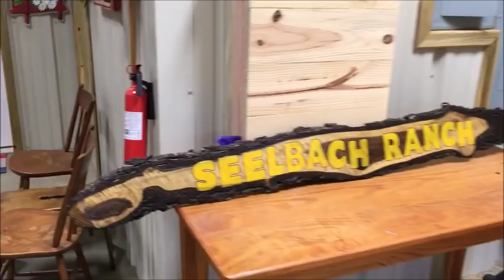Big Pine Show Down on Circle Sawmill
Loaded a big pine log from Seelbach Ranch.  Used tractor grapple, chainsaw, Foley Belsaw M-14 circle sawmill.  Had too many problems to list.    Camera Girl told me not to post this video since the day was a disaster - but I did anyway!   Triple T Ranch & Sawmill on Choctaw Ridge is homesteading with a sawmill & anvil.